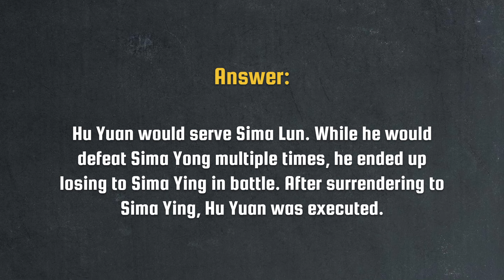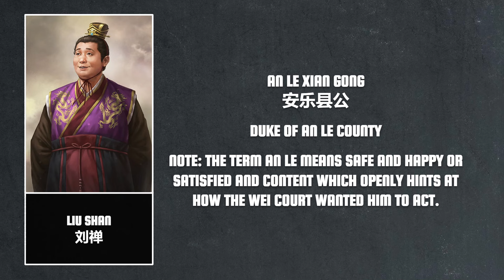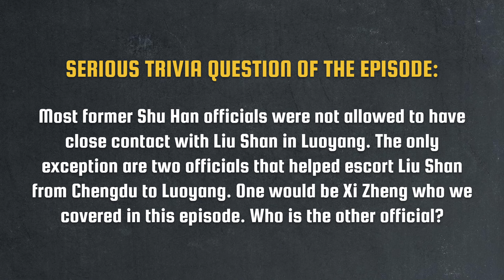Liu Shan's Legacy | The Conquest of Shu Han Let's Talk Lore E11